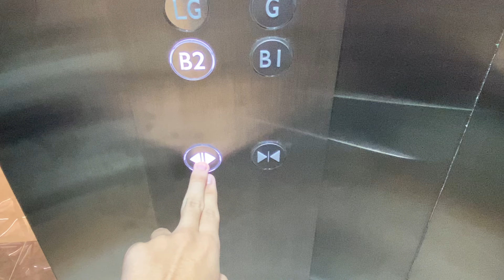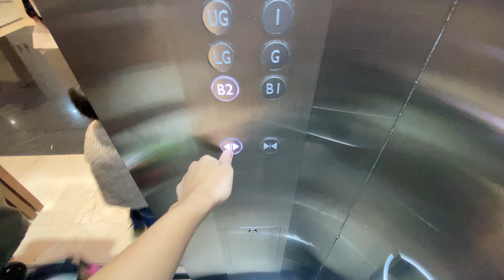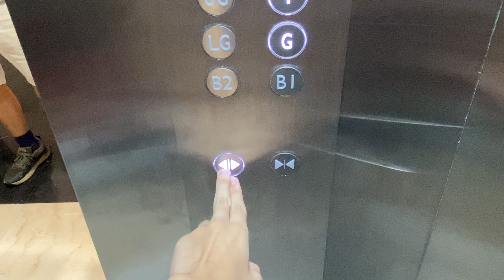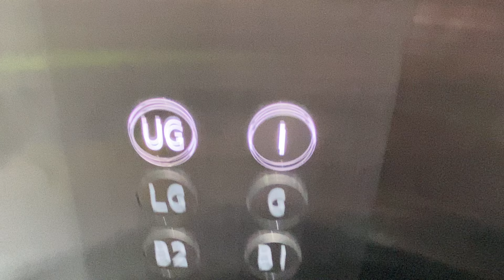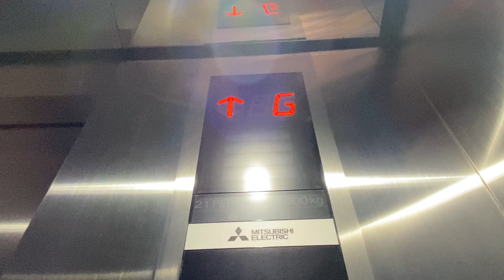Brand new Mitsubishi Traction Elevators - Bintaro Xchange Mall 2 - South tangerang banten ( 1/5 )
Meetup With : @Ezcah5Channel

Elevator Info :

Elevator Brand : Mitsubishi
Capacity elevator : 1600Kg
Persons : 21 Persons
Floors Serving : B2-B1-LG-G-UG-1
Year Installations : 2023
History : Original

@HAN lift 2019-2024